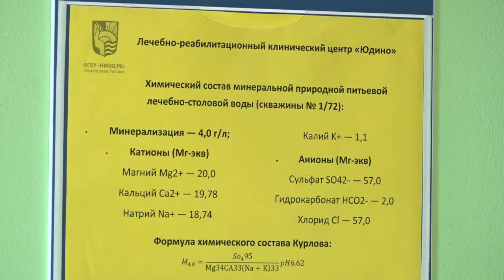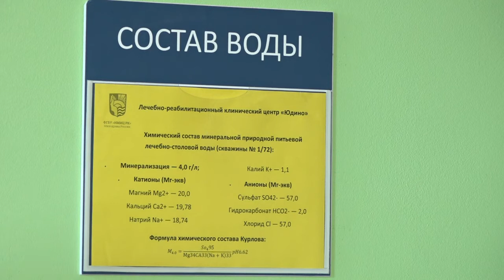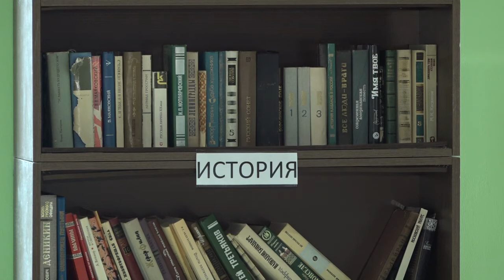Формула здоровья Питьевая галерея ЛРКЦ Юдино